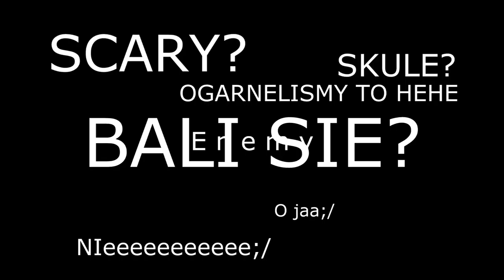Showtime - Na wesoło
Blog o Social Media prosto i konkretnie!

Jeśli korzystacie Państwo z usług transportowych i potrzebujecie dobrego partnera do ich realizacji to bardzo proszę o kontakt.
Obsługujemy ładunki całopojazdowe oraz ładunki częściowe zarówno krajowe jak i zagraniczne.
Ładunki są dostarczane przez nas w dokładnie podany przez Państwa adres.

W pełnym zakresie obsługujemy całą Europę, a w szczególności takie państwa jak:

·         Szwecja

·         Norwegia

·         Finlandia

·         Niemcy

·         Holandia

·         Francja

·         Austria

·         Włochy

Dla wielu Polskich oraz zagranicznych klientów jesteśmy wyłącznym partnerem logistycznym.
Nasz zakres usług obejmuje całą Europę – naszym taborem oraz spedycyjnie.